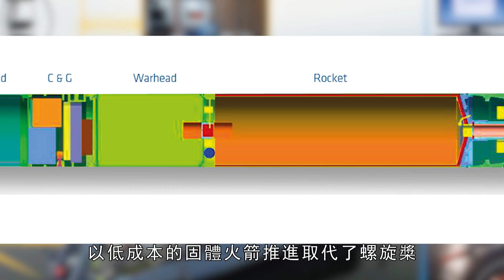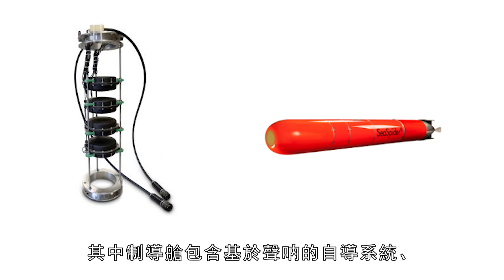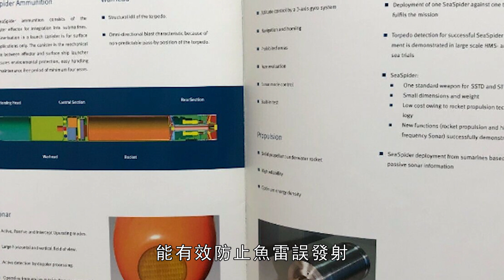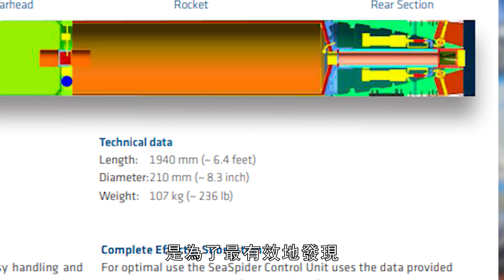SeaSpider動能殺傷反魚雷系統，可有效攔截魚雷攻擊號稱水下宙斯盾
魚雷的出現可以說對軍艦產生了不小的威脅，但這種讓海軍又愛又恨的武器，其反製手段卻是非常少，如今一款名為SeaSpider的反魚雷系統的出現解決了海軍一大威脅。
The emergence of torpedoes can be said to have posed a considerable threat to warships, but this kind of weapon that the navy loves and hates has very few countermeasures. Now the emergence of an anti-torpedo system called SeaSpider solves the problem of the navy. A big threat.